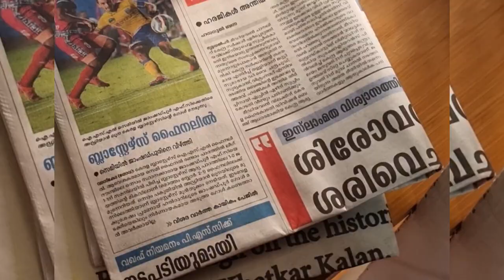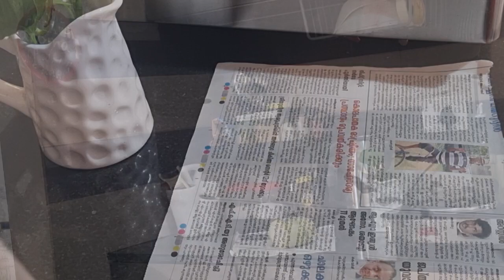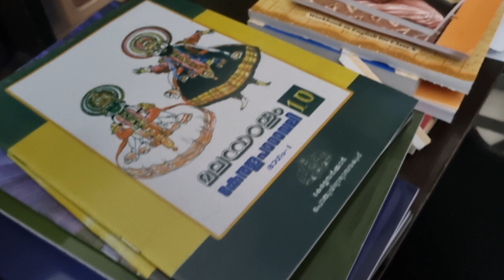Busy Day in my life|How to manage time|Messy room cleaning|Prepare for an easy Stressfree morning